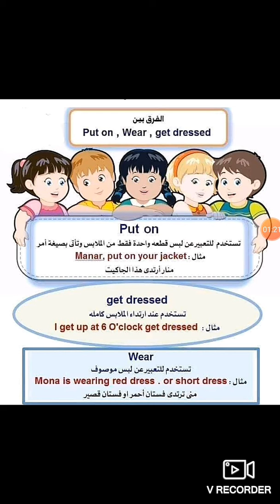أخيرا : إعرف الفرق بين Put on ,Wear and get dressed Taher Mansour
عشان ماتتلخبطش فيهم تانى